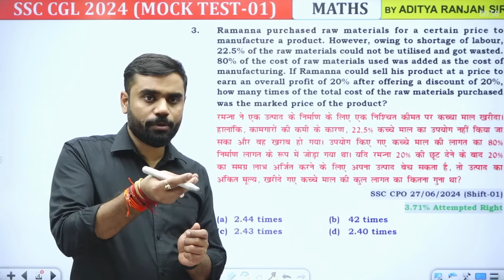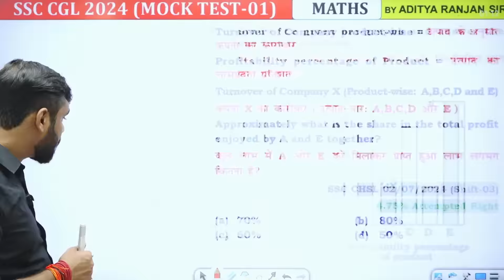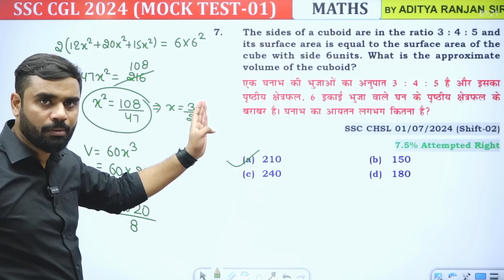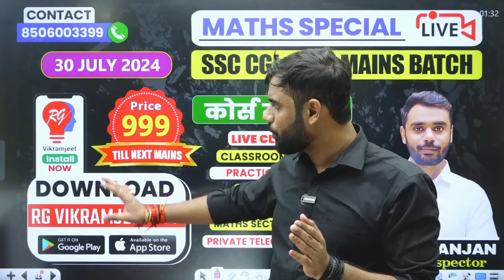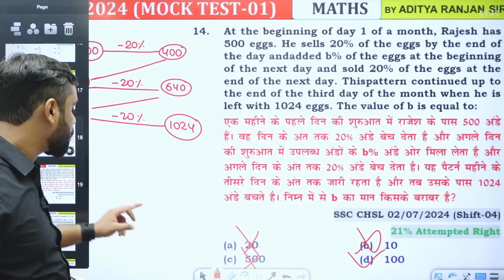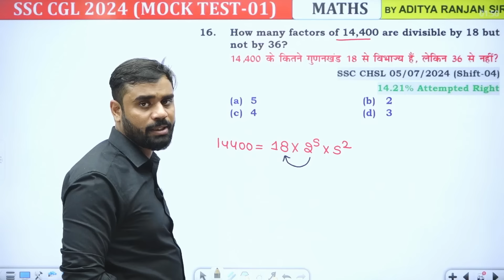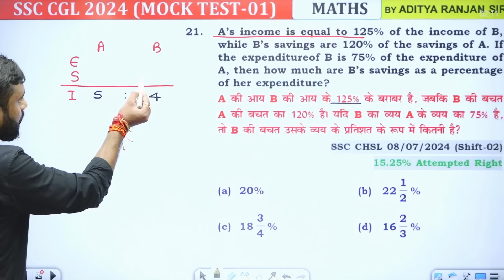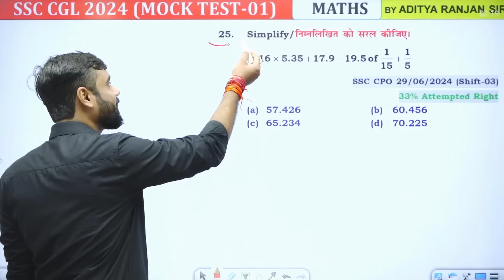🔴SSC CGL 2024 || MATHS MOCK TEST 01🔥|| Paper मे छपने वाले सवाल😱|| By Aditya Ranjan Sir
Welcome To Aditya Ranjan sir concepts

Maths की सारी बुक दिए गए लिंक पर क्लिक करके ऑर्डर सकते हैं..

💥𝑻𝑶 𝑩𝑼𝒀 𝑨𝑵𝒀 𝑩𝑶𝑶𝑲𝑺📚 𝑭𝑹𝑶𝑴 𝑶𝑼𝑹 𝑾𝑬𝑩𝑺𝑰𝑻𝑬 🌐

⚡𝐅𝐋𝐈𝐏𝐊𝐀𝐑𝐓 𝐋𝐢𝐧𝐤

⚡𝐅𝐋𝐈𝐏𝐊𝐀𝐑𝐓 𝐋𝐢𝐧𝐤

📕𝐌𝐀𝐓𝐇𝐒 𝐂𝐆𝐋 𝐖𝐀𝐑𝐑𝐈𝐎𝐑 2nd Edition BOOK

📕रेलवे सामान्य विज्ञान📙(𝐇𝐢𝐧𝐝𝐢 𝐌𝐞𝐝𝐢𝐮𝐦) अभी 𝐁𝐮𝐲 करने के लिए नीचे दिए गए 𝐋𝐢𝐧𝐤 पर 𝐂𝐥𝐢𝐜𝐤 करे

📕रेलवे सामान्य विज्ञान📙( English Medium ) अभी 𝐁𝐮𝐲 करने के लिए नीचे दिए गए 𝐋𝐢𝐧𝐤 पर 𝐂𝐥𝐢𝐜𝐤 करे

📕𝐒𝐒𝐂 𝐆𝐃 𝟐𝟎𝟐𝟓 𝐂𝐎𝐌𝐁𝐎 𝐁𝐎𝐎𝐊 𝐁𝐘 𝐀𝐃𝐈𝐓𝐘𝐀 𝐑𝐀𝐍𝐉𝐀𝐍 𝐒𝐈𝐑

📕RAILWAY MATHS (English Medium) BOOK BY ADITYA RANJAN SIR

📕रेलवे गणित (Hindi Medium) BOOK BY ADITYA RANJAN SIR

📢 Our Courses📚:-

📌 𝐑𝐞𝐜𝐨𝐫𝐝𝐞𝐝 𝗖𝗢𝗨𝗥𝗦𝗘 {𝗟𝗜𝗙𝗘𝗧𝗜𝗠𝗘 𝗩𝗔𝗟𝗜𝗗𝗜𝗧𝗬}

✅ 𝐌𝐀𝐓𝐇𝐒 𝐑𝐄𝐂𝐎𝐑𝐃𝐄𝐃 (𝐕𝐎𝐃 2.0) 𝐁𝐀𝐓𝐂𝐇 - @𝟔𝟗𝟗 𝐎𝐧𝐥𝐲
(𝐒𝐏𝐄𝐂𝐈𝐀𝐋 𝐅𝐎𝐑 𝐂𝐆𝐋 MTS 𝟐𝟎𝟐4 )

📌 𝐌𝐀𝐈𝐍𝐒 𝐁𝐀𝐓𝐂𝐇

✅ 𝐒𝐒𝐂 𝐂𝐆𝐋 𝐌𝐀𝐈𝐍𝐒 𝟐𝟎𝟐𝟒 𝐌𝐀𝐓𝐇 𝐒𝐏𝐄𝐂𝐈𝐀𝐋 𝐁𝐀𝐓𝐂𝐇 START FROM 17 SEP 2024

📌 𝐋𝐈𝐕𝐄 𝗖𝗢𝗨𝗥𝗦𝗘𝗦

✅ 𝐌𝐚𝐭𝐡𝐬 𝐒𝐩𝐞𝐜𝐢𝐚𝐥 𝐁𝐚𝐭𝐜𝐡 𝐂𝐡𝐚𝐦𝐩𝐢𝐨𝐧𝐬 𝟏8.𝟎 𝐁𝐲 𝐀𝐝𝐢𝐭𝐲𝐚 𝐑𝐚𝐧𝐣𝐚𝐧 𝐒𝐢𝐫  START FROM 23 SEP 2024, PRICE 999/- 2 year VALIDITY

✅𝐂𝐨𝐦𝐛𝐨 𝐒𝐩𝐞𝐜𝐢𝐚𝐥 𝐁𝐚𝐭𝐜𝐡 (𝐏𝐀𝐈𝐃) (𝐁𝐲 𝐈𝐧𝐝𝐢𝐚'𝐬 𝐛𝐞𝐬𝐭 𝐅𝐚𝐜𝐮𝐥𝐭𝐲 ) START FROM 23 SEP. 2024,  PRICE (2699/-) 2 year VALIDITY

🔺𝐂𝐨𝐦𝐩𝐥𝐞𝐭𝐞 𝐏𝐄𝐑𝐂𝐄𝐍𝐓𝐀𝐆𝐄 (प्रतिशत) 𝐁𝐘 𝐀𝐃𝐈𝐓𝐘𝐀 𝐒𝐈𝐑 -